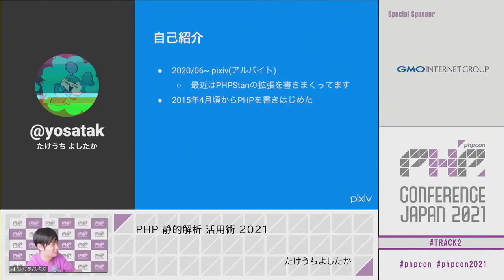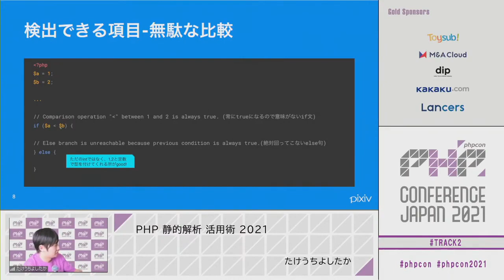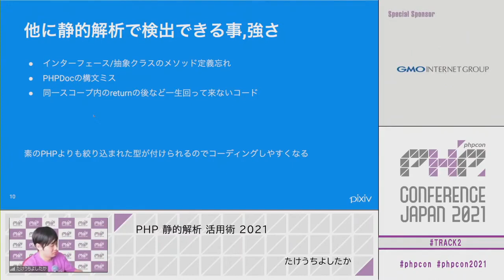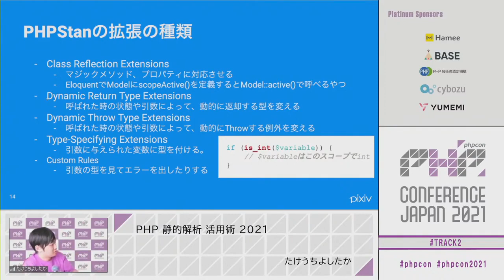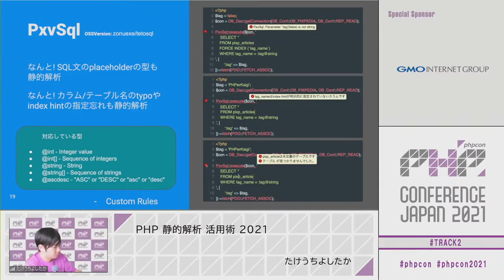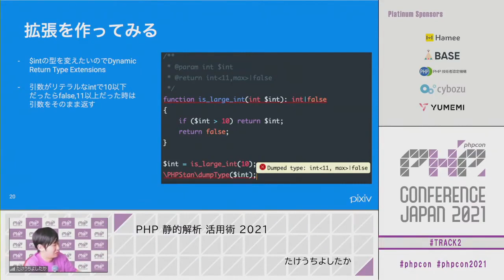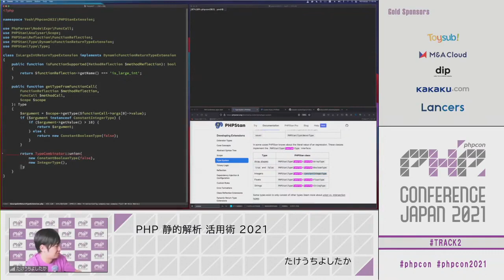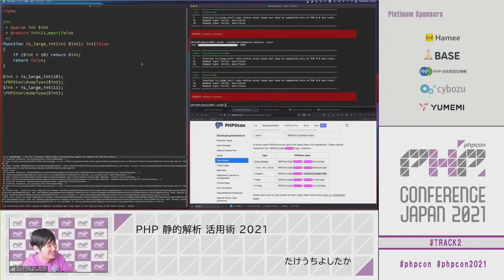PHP Conference Japan 2021: PHP 静的解析 活用術 2021 / たけうちよしたか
2021/10/03(25分)
スピーカー: たけうちよしたか ( @yosatak )
タイトル: PHP 静的解析 活用術 2021

PHPコーダーの皆さん!型、付けてますか?

PHPStanやPhan、psalmを利用することで、PHPでも実際に実行する前に型エラーを検出することができる事は既にご存知でしょう!(知らなくてもこのセッションを聞けばOKです)

静的解析のライブラリを活用することで、
- int|nullを返却する関数のnullハンドリングを忘れていたり
- '1' === 1といった数字文字列の取りあつかいの間違えを見つけたり
- 存在しない可能性のある配列の中身へのアクセスを事前に検知したり
することができます

特に、PHP8からは、存在しない配列の中身へのアクセスがWarningからErrorへ変更されており、環境によってはPHP7からのアップデートでアプリケーションが動かなくなる原因の一つである一方、Union型のサポートなど、言語としての型サポートも整っていく傾向があり、アップデート作業の一環としても強力なツールとなります。

既存のPHPプロジェクトに静的解析ツールを導入する際に問題になるのが、
- エラーが多く出すぎる
- アプリケーシ…